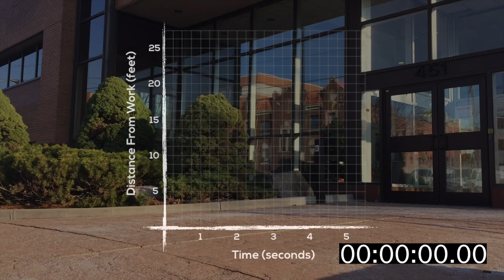Walk Out - Task 5, Act 3 [3 Act Math Task]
This short clip shows a man running back to work. Does your graph match? Watch to find out!